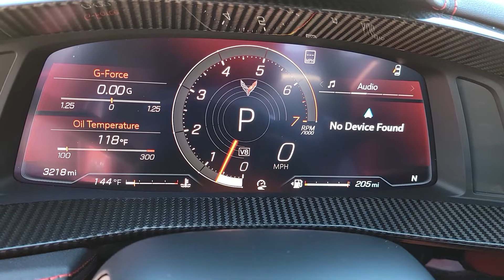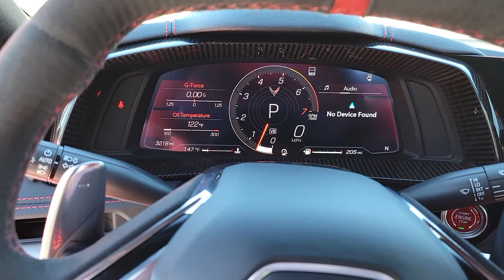Performance Exhaust 2021 C8 Corvette Sport vs Tour mode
In this video, we can see the difference in performance exhaust in different modes like Sport, Tour, etc.